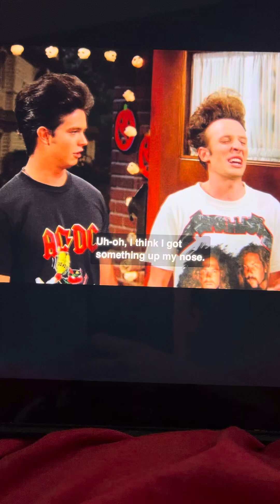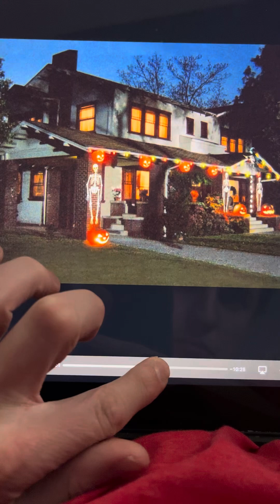Step By Step - Beavis and Butt- Head at the Halloween party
From s4 e6 “Something Wild”.

Happy Halloween!👿👿👿🎃🎃🎃💀💀💀💀👻👻👻👻👹👹👹👹😈😈😈😈😈😈